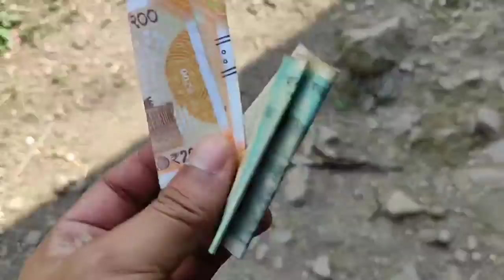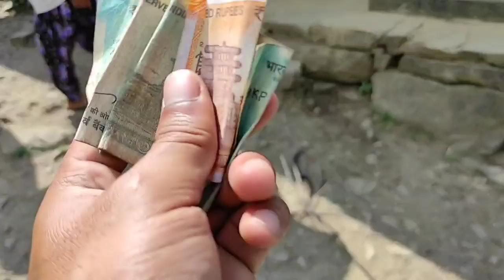IRANG WATERFALL || IT ROAD || TREKKING || VLOG